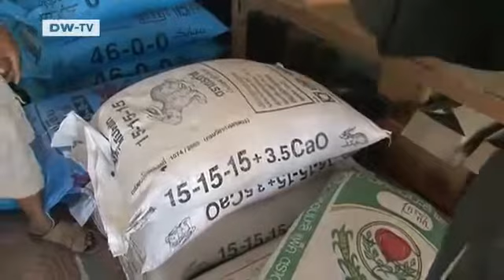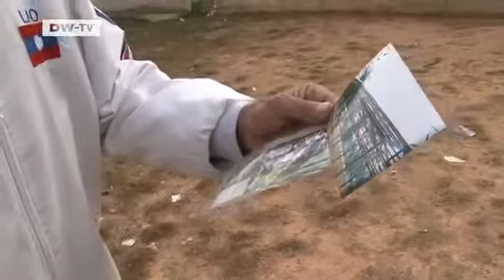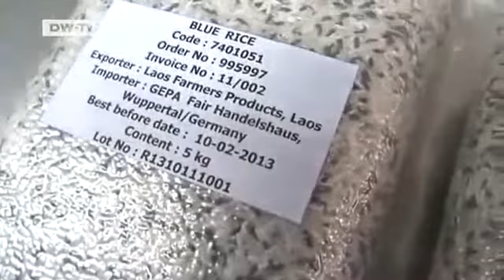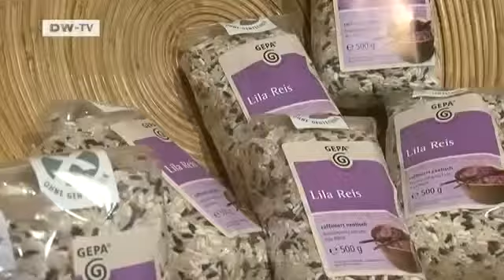Fair Trade: Lila Reis aus Laos.mp4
Anbau und Vermarktung von lila Reis aus laos